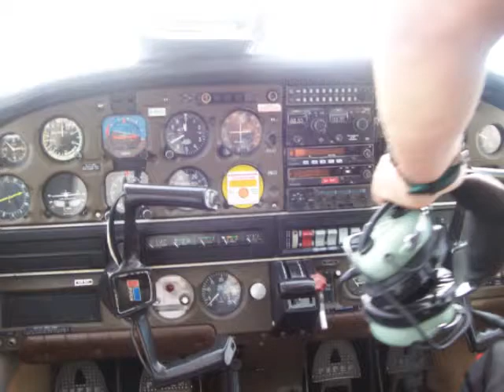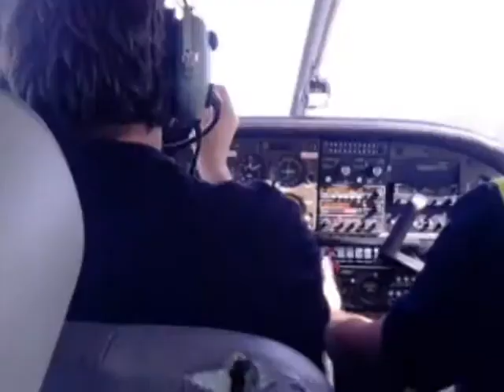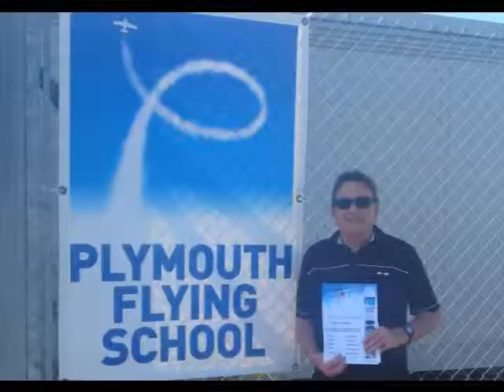Dad's flying lesson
Dad's 50th birthday present